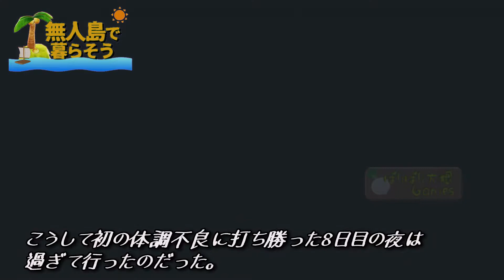お腹を壊す【Stranded Deep】#6 Day8~10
2つ目の島で迎える8日目。この旅始まって以来のピンチです。

※このゲームはSteamのPC版ストランデッドディープ（Stranded Deep）です。